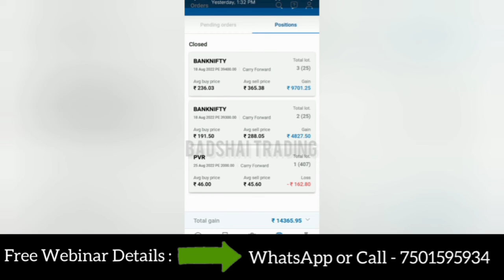Badshai trading students review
Stock Market For Beginners, free webinar, stock market free webinar
badshai trading free webinar Badshai Trading